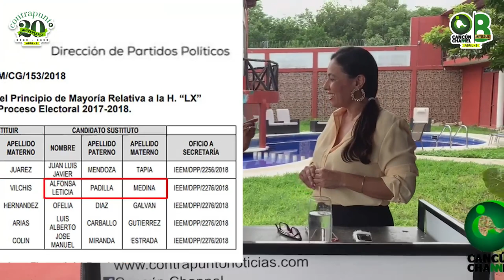“FUEGO AMIGO” EN EL PARTIDO MÁS APOYO SOCIAL MAS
*Lucía Guadalupe Caamal Garrido ingresó, a través de un representante legal, un escrito ante el Congreso del Estado, en el que impugna que le hayan otorgado la diputación a Alfonsa Leticia Padilla Medina, con el argumento que ella es inelegible, al carecer de residencia en QuintanaRoo